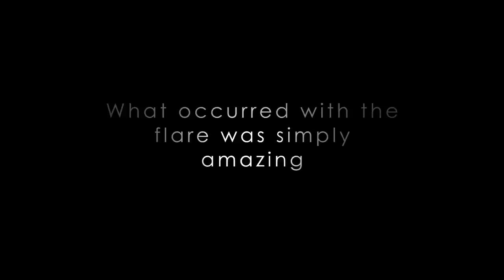🔥 Witness the Unforgettable Spectacle: NASA's Astonishing Discovery - Fiery Looping Rain on the Sun!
🌟 Brace Yourself for the Solar Showdown: NASA Reveals the Astonishing Trio of Solar Eruptions! 🌞

Prepare to be captivated as we delve into the mesmerizing world of our Sun, where eruptive events take on thrillingly diverse forms. Imagine witnessing a solar spectacle like no other, where a single event unleashes a spectacular solar flare, a mind-blowing coronal mass ejection (CME), and a mesmerizing display of dynamic magnetic structures that gracefully loop through the Sun's scorching atmosphere, the corona.

On that fateful day, July 19, 2012, the Sun unleashed its might, offering a spellbinding performance that left scientists in awe. First, a dazzling solar flare burst forth from the Sun's lower right-hand limb, engulfing space with a cascade of brilliant light and radiation. But that was just the beginning. Within moments, an awe-inspiring coronal mass ejection (CME) erupted, hurtling cosmic particles into the vast expanse of space, as if the Sun itself had unleashed a cosmic cannonball.

Yet, the show was far from over. As if choreographed by the forces of nature, the Sun unveiled its breathtaking secret—a radiant phenomenon known as coronal rain. Picture cascades of searing plasma, shimmering and dancing along magnetic field lines, elegantly tracing the invisible paths etched by magnetic forces. It's a ballet of scorching gas, so beautifully intense that it reveals itself in the striking hues of extreme ultraviolet light, mesmerizingly showcasing the Sun's magnetic tapestry in vibrant 304 Angstroms.

But what causes this captivating coronal rain? As temperatures in the Sun's corona cool down, hot plasma gracefully condenses along the formidable magnetic fields of the region. These magnetic fields, unseen to the naked eye, guide the charged plasma, causing it to shimmer and shine as it traces the celestial pathways. And as gravity triumphs, this mesmerizing plasma gradually descends back to the Sun's fiery surface, leaving behind a trail that scientists can trace, a living testament to the ever-changing dance of magnetic fields on our celestial neighbor.

Prepare to be astounded as we delve into the breathtaking phenomenon of solar eruptions, unveiling the intricate interplay between light, magnetism, and the sheer power of our Sun. Join us as we embark on an electrifying journey, uncovering the secrets of the Sun's fiery looping rain and unraveling the mysteries that lie at the heart of our awe-inspiring solar system.

The footage in this video was collected by the Solar Dynamics Observatory's AIA instrument. SDO collected one frame every 12 seconds, and the movie plays at 30 frames per second, so each second in this video corresponds to 6 minutes of real time. The video covers 12:30 a.m. EDT to 10:00 p.m. EDT on July 19, 2012.